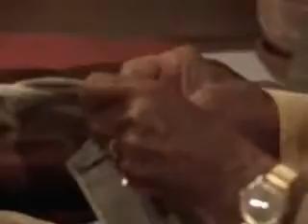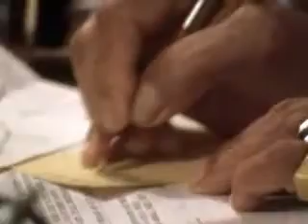Srila Prabhupada em Nova Dwarka 5 (PT BR).wmv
Missão Prabhupada Vani
Venha conhecer a consciencia de Krishna
 atraves dos ensinamentos de A.C.Bhaktivedanta
 Swami Prabhupada.
myspace
Orkut:Prabhupada Vani,(RJ)
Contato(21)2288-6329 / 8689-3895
ENTRADA FRANCA,
Programação:Festival de domingo, inicio as 18hs
Aula do Bhagavad-Gita, Toda as quartas as 19hs.
19:00-kirtana(cantar para krishna)
19:30-leitura do Bhagavad-Gita

Referencia: Pça Varnhagem e choperia Buxixo
Ônibus: extensão do metro Francisco Xavier, Água santa, 432,438,
 e todos que passe na pça Varnhagem e rua Felipe Camarão.
Quem vem da zona norte 2 e 3,  descer próximo ao shopping Tijuca
Haribol.